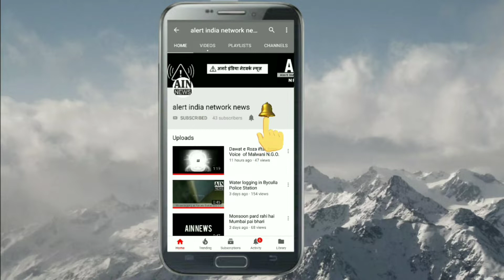Builder or adani ki la parwahi ki wajha se gayi insan k dost ki jaan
Kandivali West me Rubarel builders or adani electricity k la parwahi k Karan gayi ek bezuban janwar ki jaan